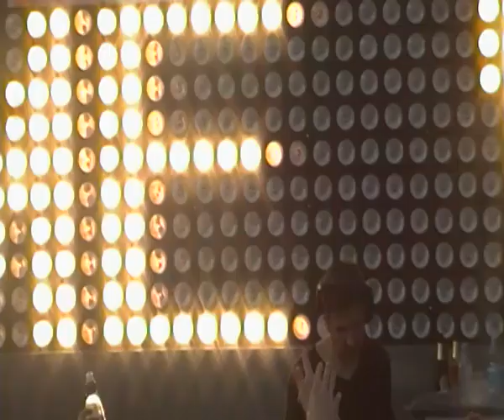LAURENT GARNIER pres. LBS @ TIME WARP Mannheim 2011 by LUCA DEA